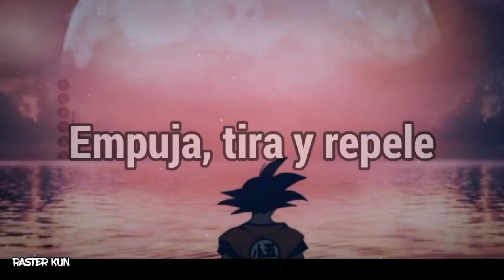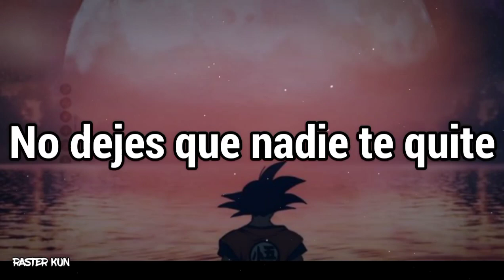NEFFEX - FOYF「Sub Español」(Lyrics)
💽 Canción: NEFFEX - FOYF

⛩Anime: Dragon Ball
⛩Personaje: Son - Goku

📝 Lyrics:

➥ You gotta focus on yourself, on your faith, on your dreams, on your mind, on your health yea
You gotta work, never tell, keep you head down, find what you love and excel yea
Push and pull and repel, any hate go create what you want, feel compelled yea
And once you finally get a taste of the race, you’ll never look back once you felt that

Don’t let somebody take your time and your worth, just focus on yourself first (4x)

I’m barely breathing (3x)
And I thought I could trust you

I think about others way before myself yea
I guess that’s why I feel like I go through hell damn
Wasting time on your dreams instead of mine yea-
Bout turn this franchise around on a dime man
It’s all about finding your right state of mind
It’s all about turning the worst into fine
It’s all about timing the work and the climb
From the thirst we will rise, I’m immersed in this life!

NEFFEX - FOYF subtitulado al español